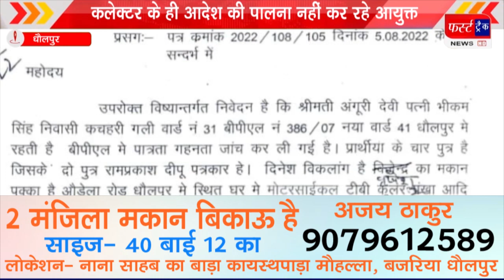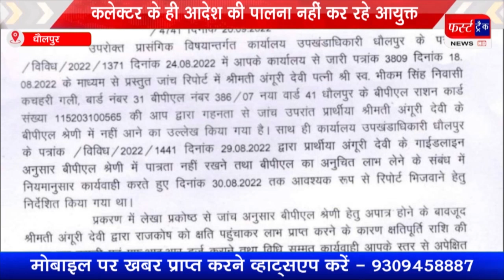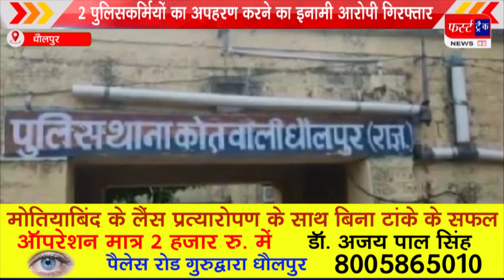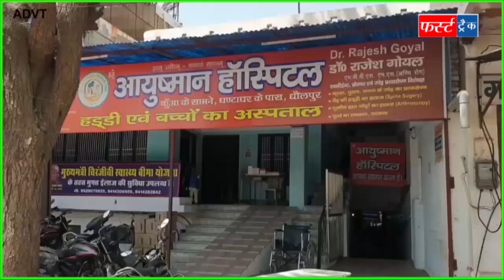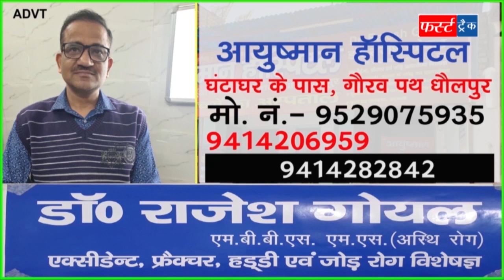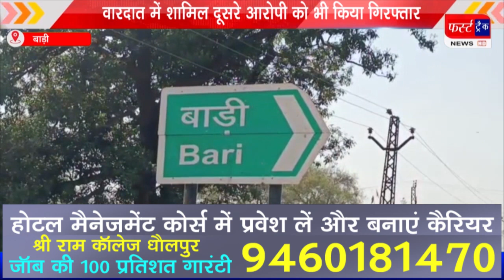फर्स्ट ट्रैक धौलपुर 27/02/2023 First Track Dholpur